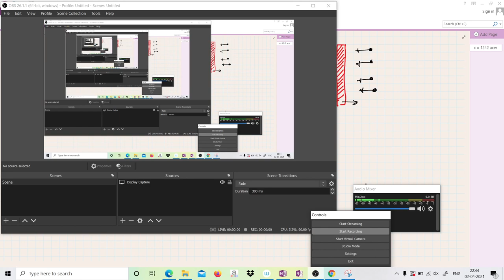How to solve variable mass problems, rocket, moving plate, water jet USING PROPER SIGN IN CALCULUS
This is if you are using calculus based approach and solve the differential equation to arrive at result.
USING PROPER SIGN IN CALCULUS-
How to solve variable mass problems, rocket,  moving plate, water jet